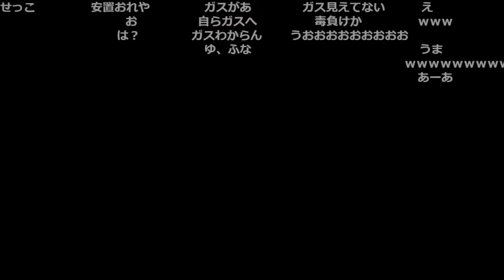新作乱闘ゲー『Party Animals』にハマるおおえのたかゆき【2023/09/24】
0:00 トロールサメ
2:55 vsドラえもん
3:43 心中＆無差別攻撃犬
4:33 ルール違反禁止
5:09 いじめ
5:38 まさかのゴール
6:03 熱いキス
6:32 復活からの
7:40 救いの手
8:16 ブタさん
9:11 酷すぎる絵面
9:30 ダメ押しの一撃
10:21 やっぱり武器
11:01 悪魔現る
12:11 AIBOOOOOO